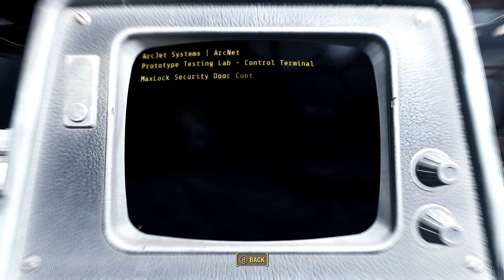wondering the wasteland.